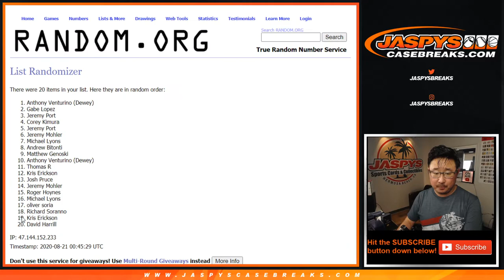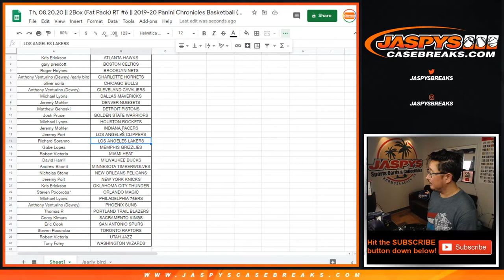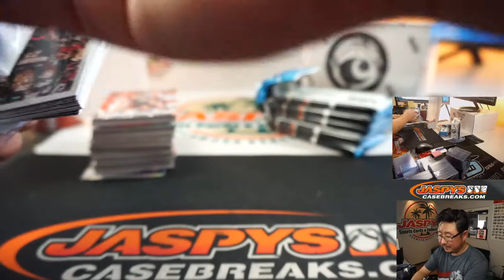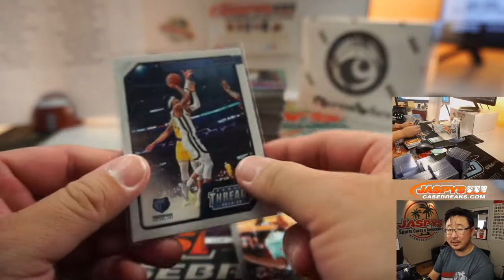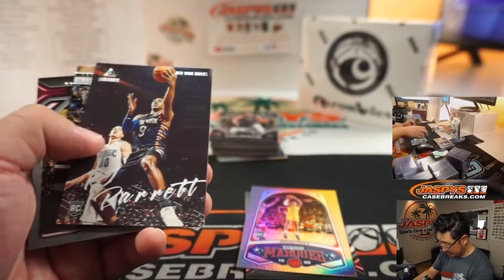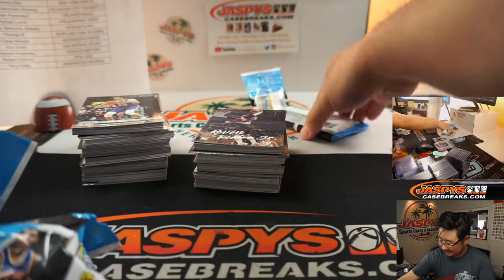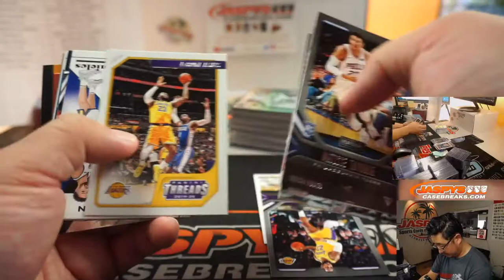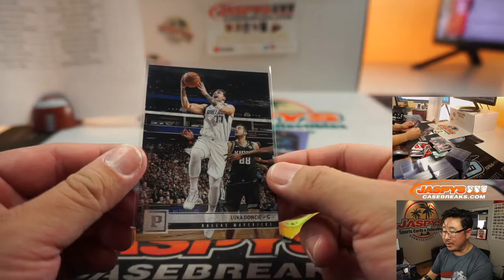Th, 08.20.20 || 2Box (Fat Pack) RT #6 || 2019-20 Panini Chronicles Basketball (NBA)